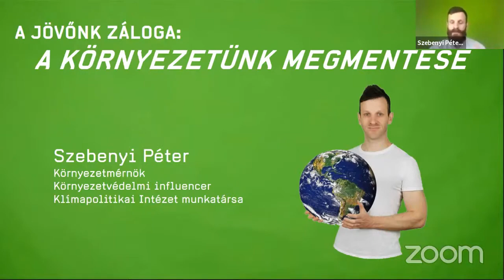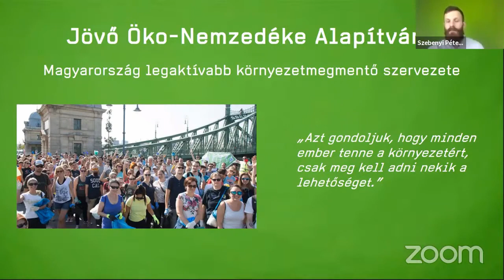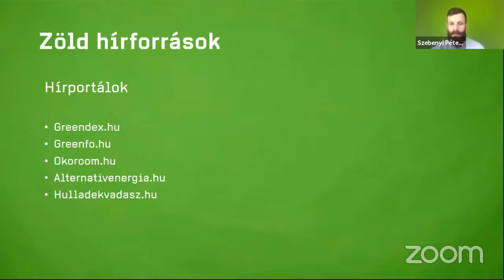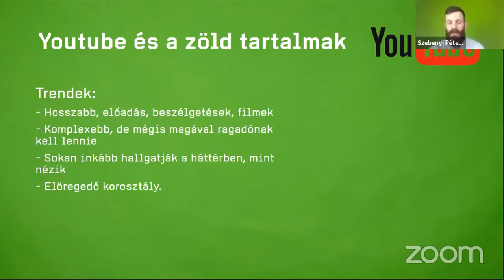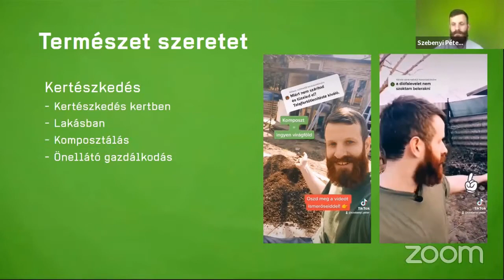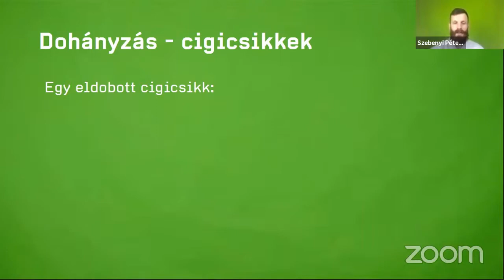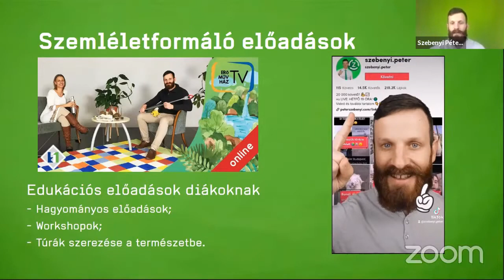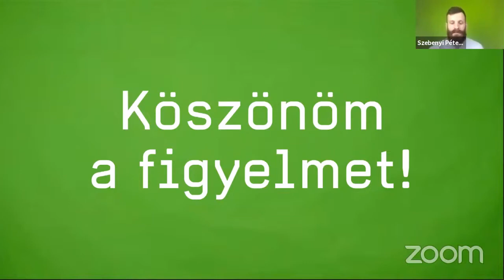A JÖVŐNK ZÁLOGA A KÖRNYEZETÜNK MEGMENTÉSE - Szebenyi Péter környezetmérnök előadása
A Szlovákiai Magyar Pedagógusok Szövetsége online előadás-sorozatának hetedik témája 2021. április 21-én - a Föld napja előestéjén - a természet-és környezetvédelmet érintette.
Előadó: SZEBENYI PÉTER környezetmérnök, környezetvédelmi influencer

Technikai feltételek biztosítása: Puskás Attila, a Pro Média Alapítvány igazgatója